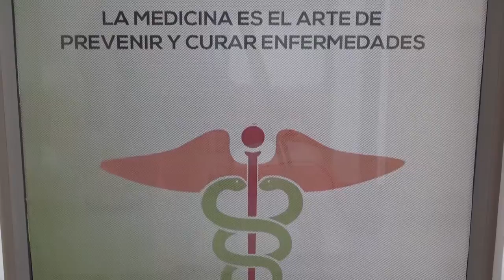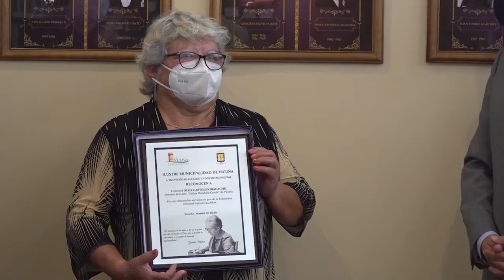Panorama Informativo | 20 de Octubre 2020 | Elquina TV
•Centro de madres “Sol de Elqui” de Andacollito
cuenta con nueva sede comunitaria.
•Municipio de Vicuña abre las cortinas de su óptica
municipal.
•CGE instala generador de 1 MW en la ciudad de
Vicuña.
•En ceremonia online reconocen labor de las y los
docentes de Vicuña en su día.